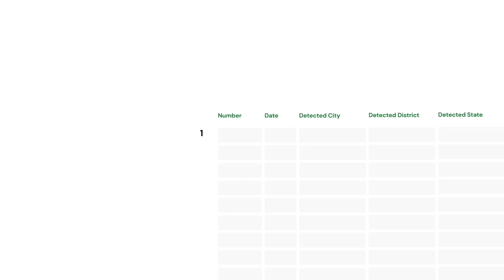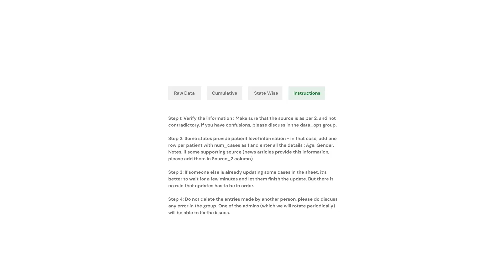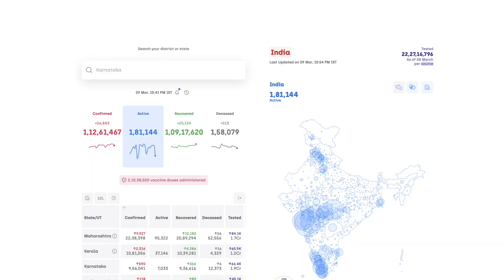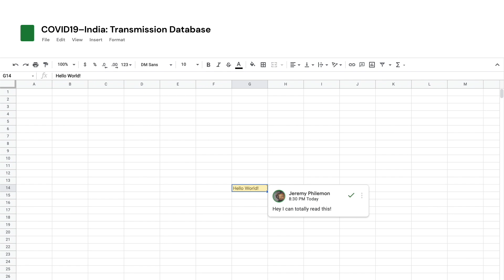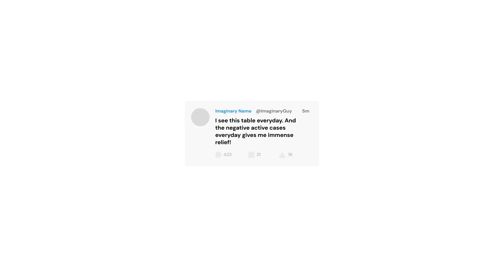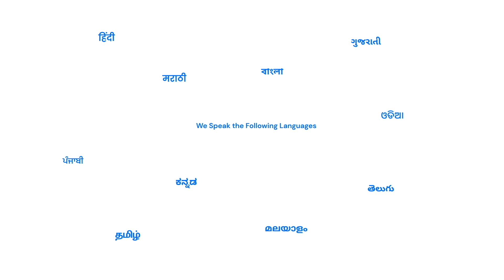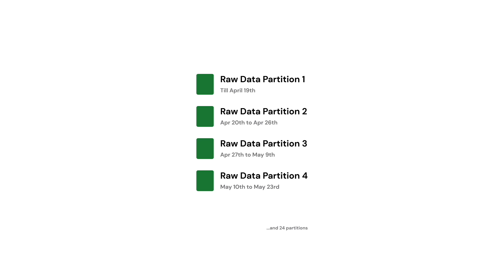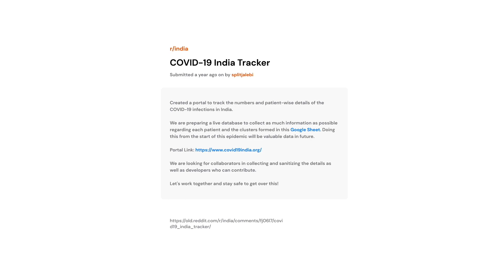Collaboration has no limits | Jeremy Philemon | TEDxNITRourkela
A talk on the things that went behind the assembling of the large data website covid19india.org, the now immensely used and trusted unofficial source of tracking COVID cases and updating the data related to it. Jeremy was surfing his Reddit news feed and came to be stumbling upon a post requiring volunteers for the initiative and joined up. Throughout his talk, he talks about how a group of people gathered, analysed, and put together meticulously all the data for convenience to the people using APIs, Data Frameworks etc. which is now the go-to site for a large number of people for getting up to date about the latest scenario. He also gave us an insight into how through minimum capital and widespread help, this programme came through. Jeremy is an Engineer and Designer. He was part of the team that led the open-source initiative called covid19india.org that tracked the coronavirus's impact in India. The crowdsourced effort helped government/medical authorities carry out critical policy-making decisions, enabled over 600 fast-paced research publications and kept millions of Indians informed during the pandemic. This talk was given at a TEDx event using the TED conference format but independently organized by a local community.